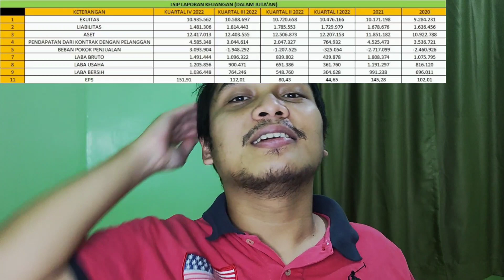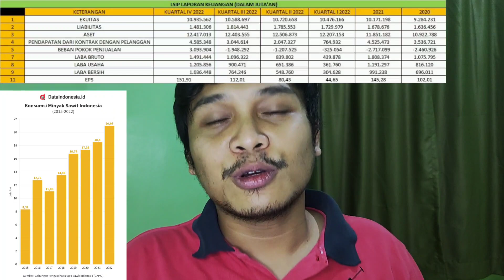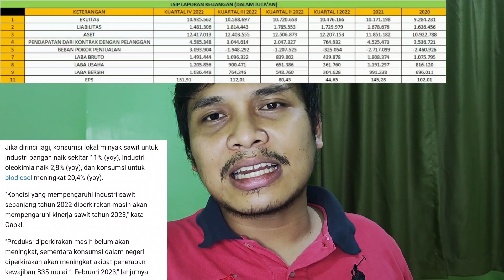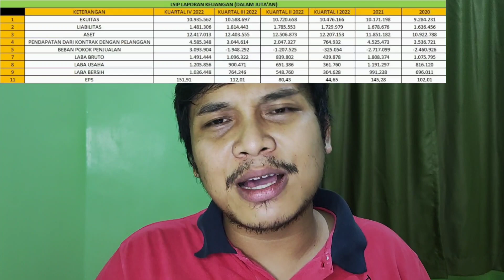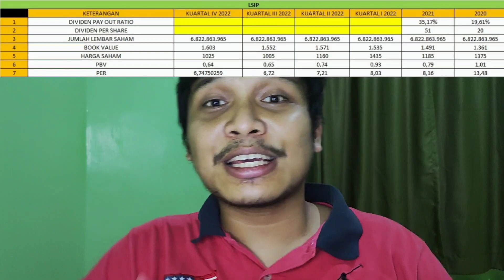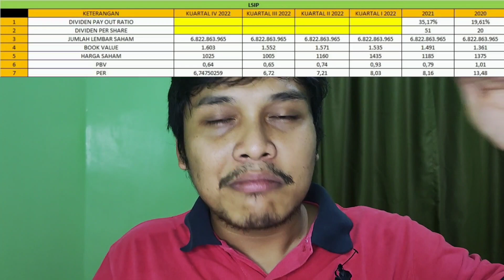PT. PP LONDON SUMATRA INDONESIA TBK. (LSIP). LAPORAN KEUANGAN KUARTAL IV 2022. BUY OR BYE?